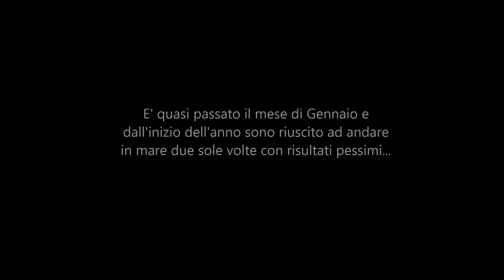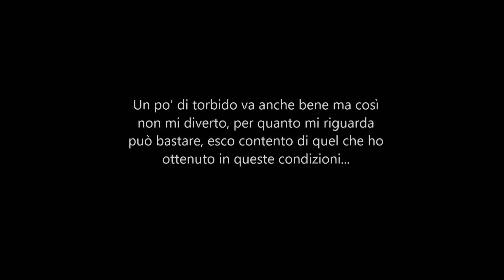PESCASUB: Spari alla cieca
La visibilità era quasi nulla ma qualcosa ho tirato fuori...